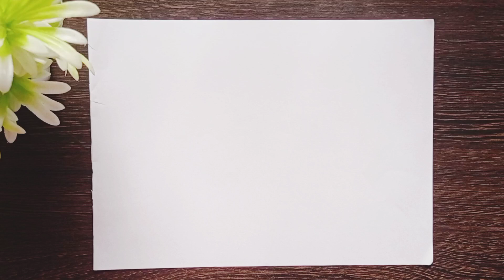easy flower drawing for kids /flower drawing /easy flower drawing